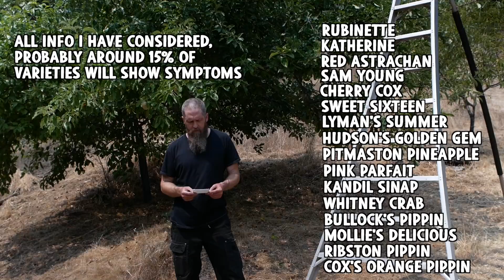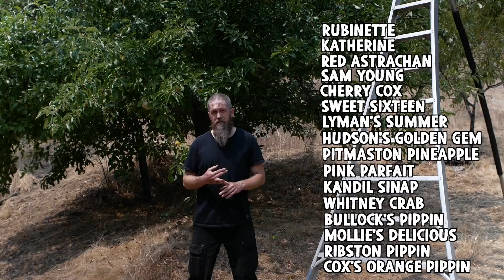Apple mosaic Virus, Susceptible Varieties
Apple Varieties in my orchard collection that are susceptible to apple mosaic virus.

Apple Mosaic Blog Post:  2018/8/12/apple-mosaic-virus-susceptible-varieties

    Rubinette, Medium
    Katherine, High
    Red Astrachan, High
    Sam Young, Medium
    Cherry Cox, Low
    Sweet Sixteen, Medium
    Lyman's Summer, Low
    Pitmaston Pineapple, Medium
    Hudson's Golden Gem, Medium
    Pink Parfait, Medium
    Kandil Sinap, Medium
    Whitney Crab, Low
    Bullock's Pippin, Low
    Mollie's Delicious, High
    Ribston Pippin, Low
    Cox's Orange Pippin, Low